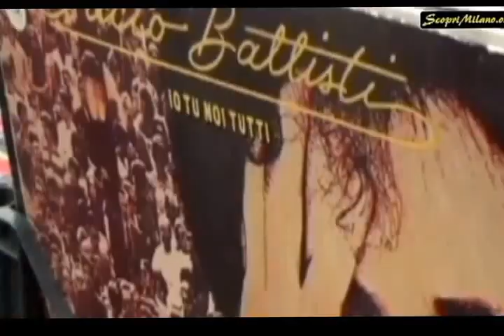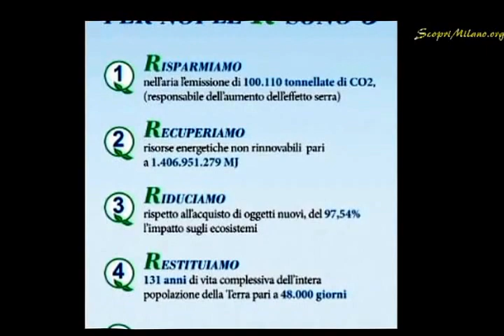INAUGURAZIONE IL MERCATINO - Parte 2